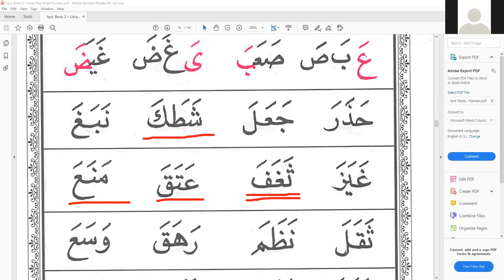《古蘭經》朗誦（初階） 第二冊第5-6頁(Iqra' Book 2 p. 05-06 )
00:00  P.5

22:35  P.6

此古蘭經課程為初學者而設, 導師為王孟揚教長
由九龍清真寺宣教委員會主辦